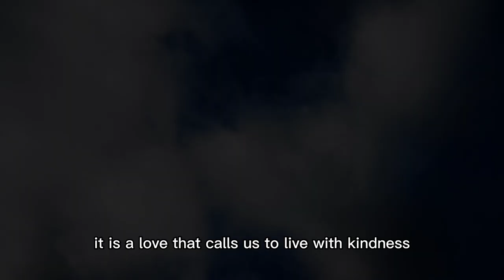Yahusha's Eternal Love - Motivation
Yahusha's Eternal Love

Discover the profound and eternal love of Yahusha, also known as Jesus, in this inspirational short video. Learn about his selfless acts, healing miracles, and ultimate sacrifice on the cross. Explore how his teachings on love and compassion continue to transform lives today. Whether you're seeking spiritual insight or a deeper understanding of divine love, this video will uplift and inspire you.

♥️ Support us now to become a fan.

2: All videos are transformative in nature
3: Video's have no negative impact on the original work.
5: We use tiny bits of footage and audio only if necessary.
6: If you want to get credits, please comment under the video and give us 72 hours.